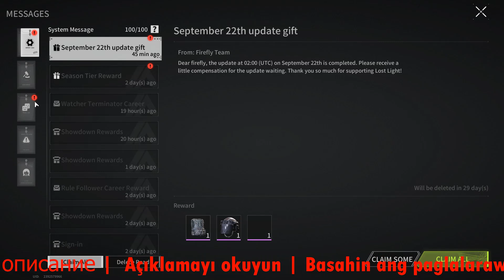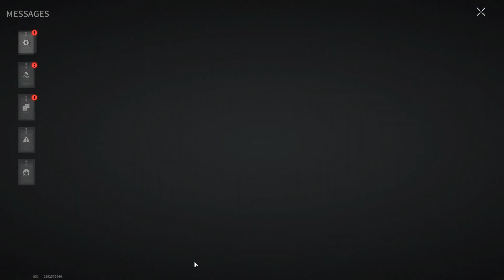IT'S TIME TO MAKE MONEY - Lost Light | Day 23 | Gameplay ( No Commentary ) #211